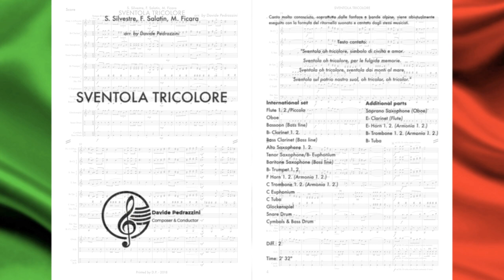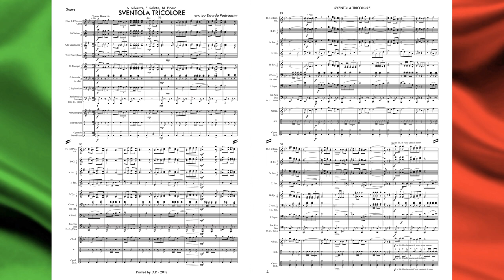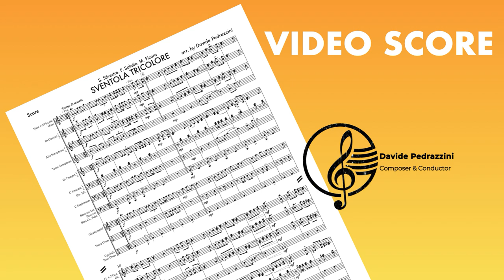SVENTOLA TRICOLORE, arr. by D. Pedrazzini - Score & Sound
SVENTOLA TRICOLORE 🇮🇹
S. Silvestre, F. Salatin, M. Ficara
arr. by Davide Pedrazzini
Concert Band (parti librettabili) - Grade 2

Canto molto conosciuto, soprattutto dalle fanfare e bande alpine, viene abitualmente eseguito con la formula del ritornello suonato e cantato dagli stessi musicisti.